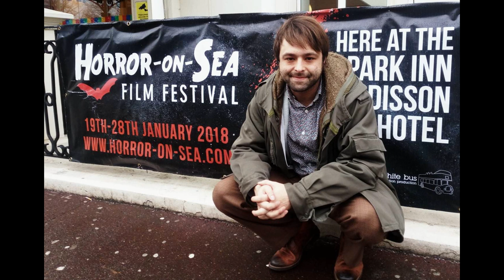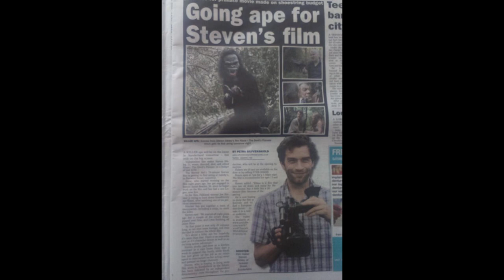The Oscars 2020. Interview with Steven Sibley S1E4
This episode will focus on our view on the oscars now the winners have been chosen and an interview with Sunderland indie film maker.